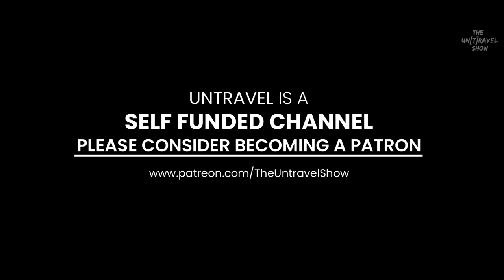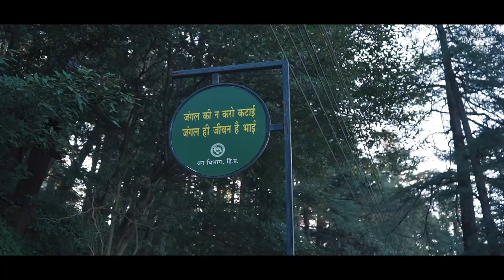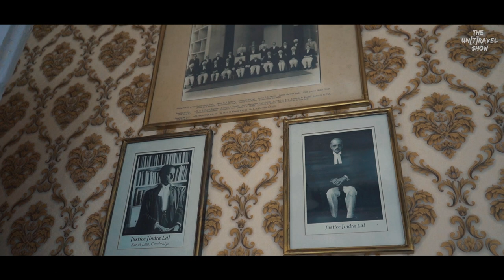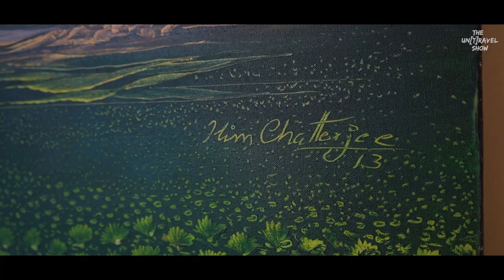Shimla UNTRAVELED | Haunted Hill, World's Longest Painting & Café Run By Prisoners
NOT YOUR TYPICAL TRAVEL GUIDE TO SHIMLA !

Although there is no dearth of famous places to visit in Shimla or things to do in Shimla,  but, if you are like me who is always looking for some unusual things to do, then you are at the right place. Because it's time to UNTRAVEL SHIMLA.

With time Shimla has been extremely crowded, especially during the peak season. However, there are also several stunning offbeat places in and around Shimla for those who are looking for peace while visiting the hills. With a hill haunted by ghosts of parading policemen, world's' longest painting and a cafe run by jail inmates, come let's unravel a new Shimla today.